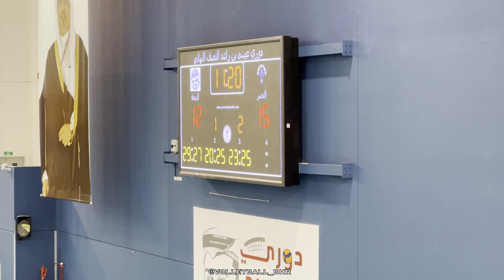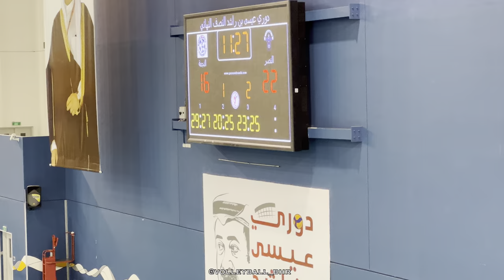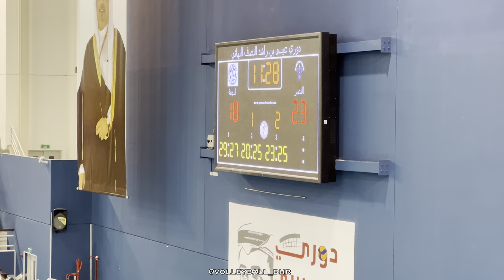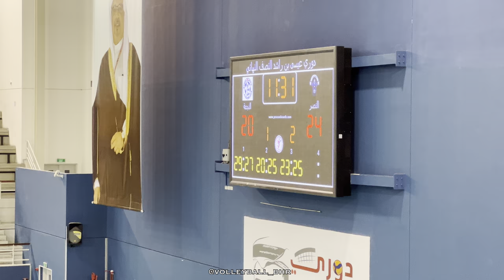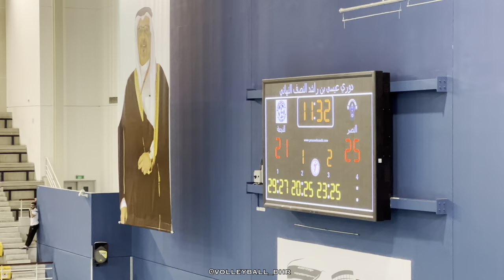النصر | النجمة - نصف نهائي دوري عيسى بن راشد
لقطات من نصف النهائي الأول
الأحد 3/4/2022
انتهت بفوز النصر 3/1